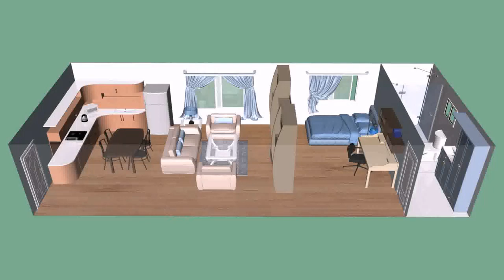Small 1 Bedroom House Plans - House Design Styles